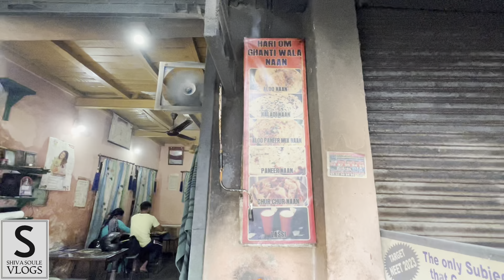Famous Breakfast Place Cheapest Naan in Jammu | Street Food India | Shiva Soule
We provide all information about Best  Food Places in Jammu

Contact Shiva Soule on

Jammu Food Blogger
Jammu Food Street
Jammu Foodies
Jammu Food shorts
New Cafe Jammu
Jammu Food Tour
Food Jammu Kashmir
Cafe in Gandinagar Jammu
Jammu
Vlog
Jammu bloggers
Shiva Soule
Shiva Soule Vlogs
Shiva Soule Production
Street Food of Jammu
Jammu Food
Best street food
Resturant of Jammu
Fancy Places of Jammu
Best Cafe in Jammu
Cheapest Cafe Jammu
Famous Food Places Jammu
Best Cafe Gandhi Nagar Jammu
Best Cafe Bhau Plaza Jammu
Roofto restaurants in Jammu
Jammu city
Best place in Jammu
Jammu blogger
Jammu vlogger
Jammu Vlog
Jammu Food Vlog
Jammu Food Vlogger
Jammu Food Blogger